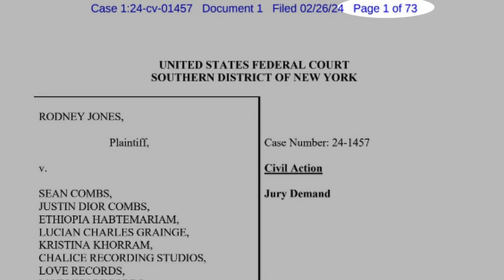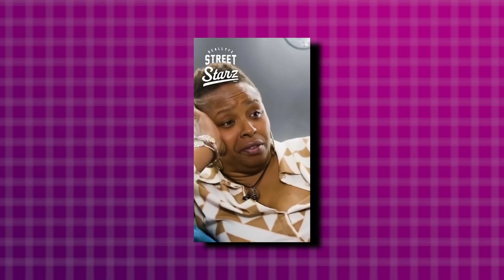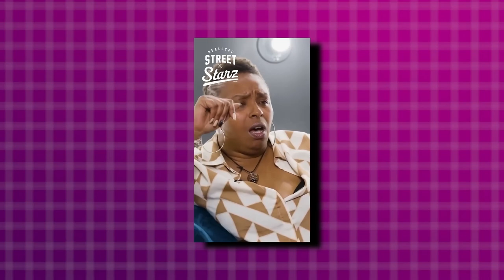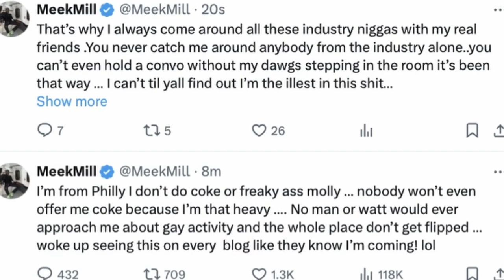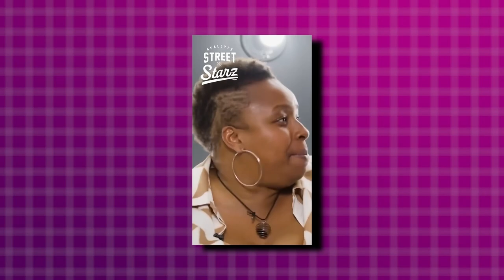Nicki Minaj BREAKS HER SILENCE About Diddy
In this video, we will show Niki Minaj opening up about her situation with P Diddy